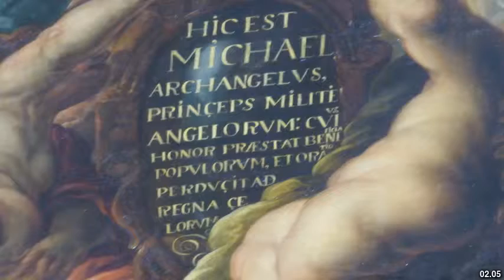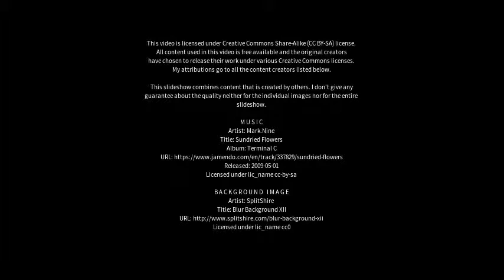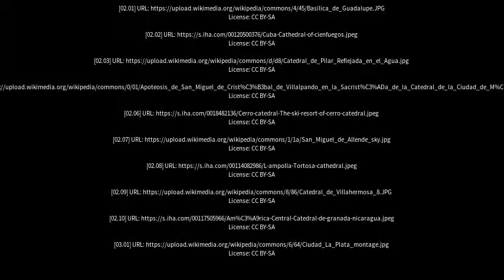Best places to visit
Best places to visit - Villa Catedral (Argentina) Best places to visit - Slideshows from all over the world - City trips, nature pictures, etc.